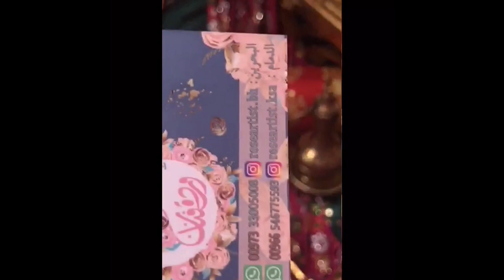حفلة حنة أمنية بنت خالة بنات سبت شيلاء شيماء شذى ابرار وظهور والدتهم